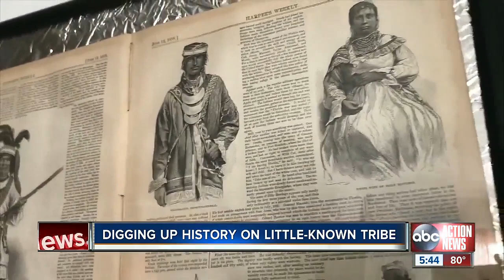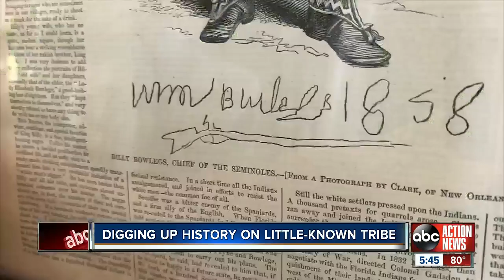Archaeological study planned for the birthplace of the Seminole nation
The founding village of the Seminole tribe is right here in the bay area but there is virtually knowing known about it, until now. Story